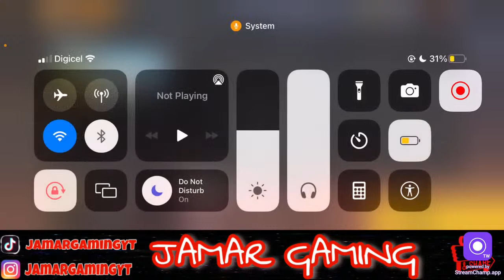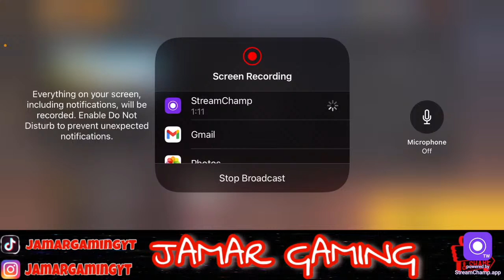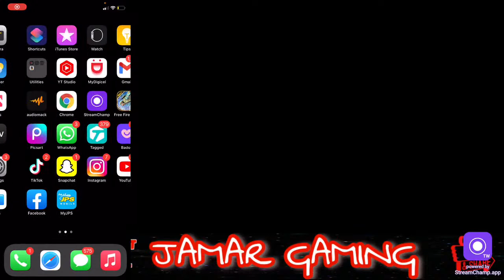MAXING MY EVO FAMAS....